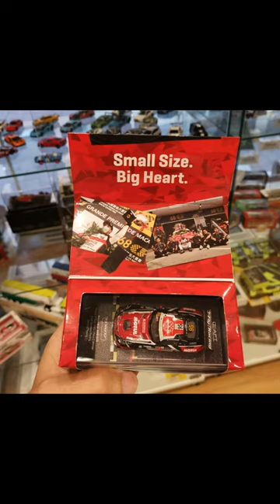🏁 Mercedes-AMG GT3 Macau GT Cup 2021 (Race 2 Winner) 🏁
📲 About this YouTube Short: 📲

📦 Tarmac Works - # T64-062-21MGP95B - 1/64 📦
🚗 Mercedes-AMG GT3 - Macau GT Cup 2021 - Race 2 Winner - Darryl O'Young 🚗

🎼 METAMORPHOSIS · INTERWORLD · IVAN BELOZEROV 🎼